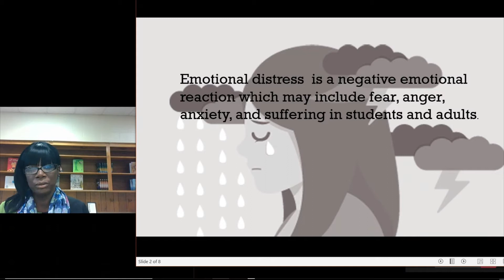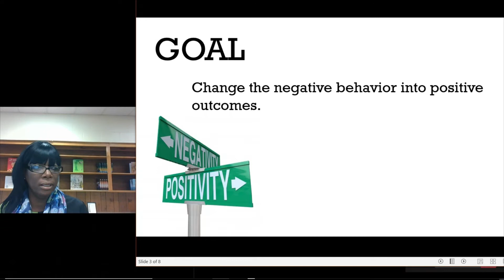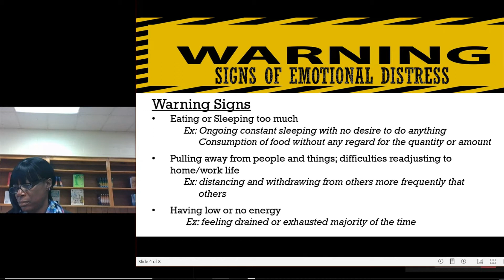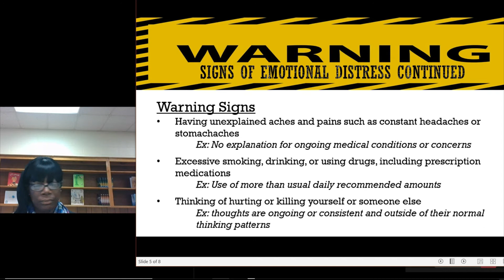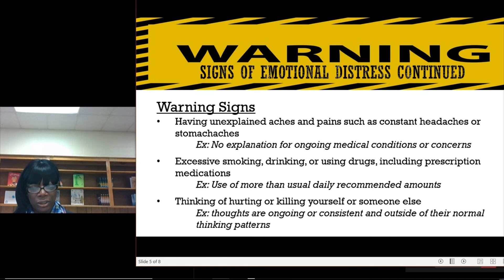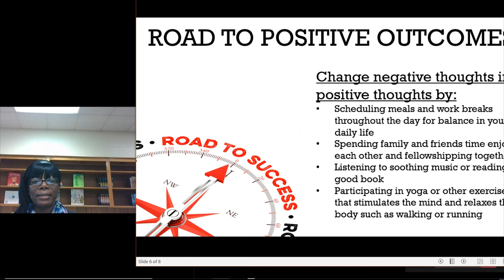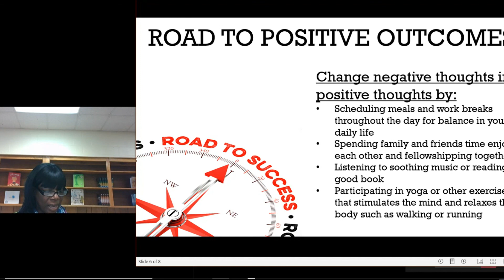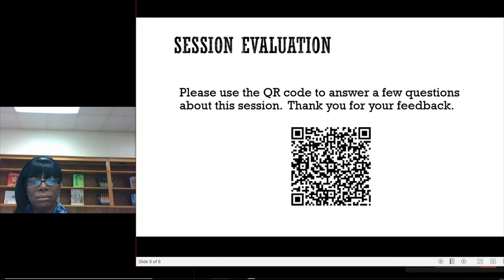Emotional Distress Emotional Success